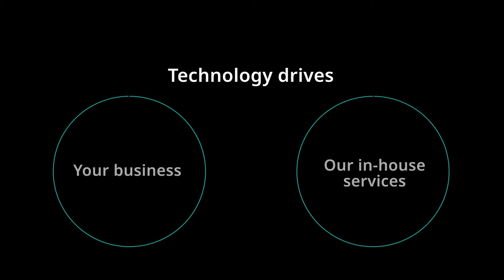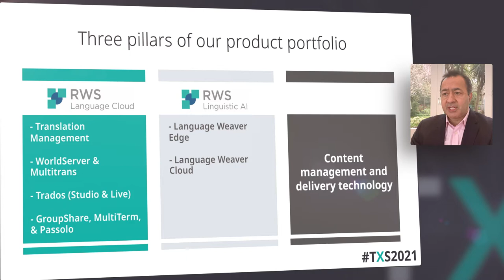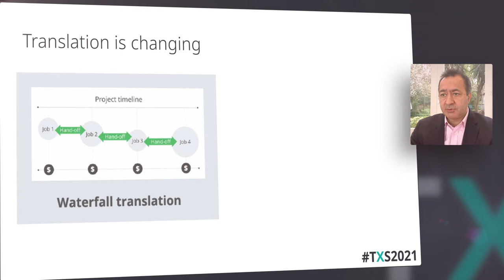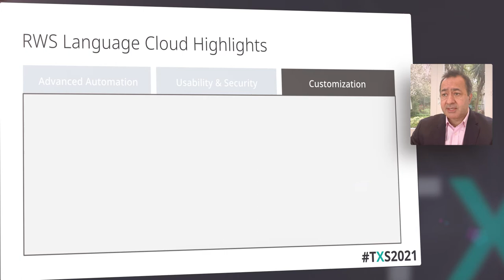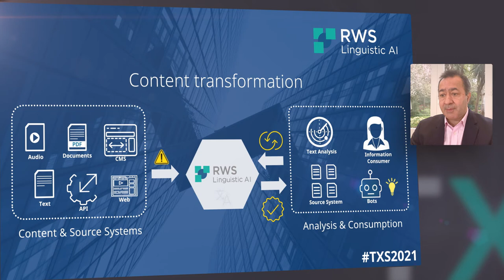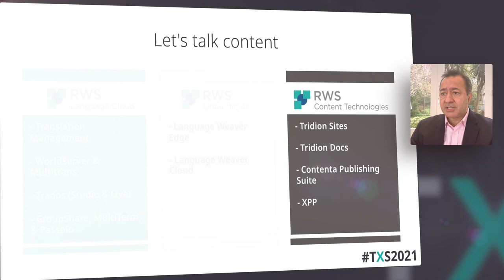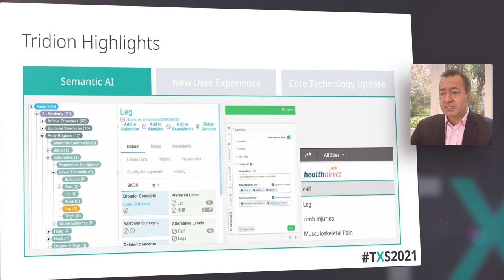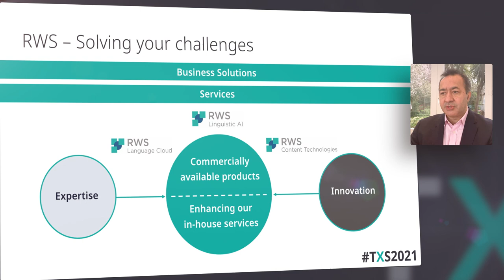TXS India 2021 - RWS Technology & Innovation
Get to know the wider RWS portfolio, how Tridion fits in, and where it touches on other RWS technologies that Tridion customers may integrate with - including language technology, machine translation and evolving linguistic AI technologies.

Speaker: Azad Ootam
Chief Transformation Officer